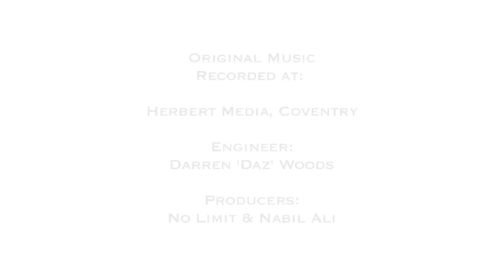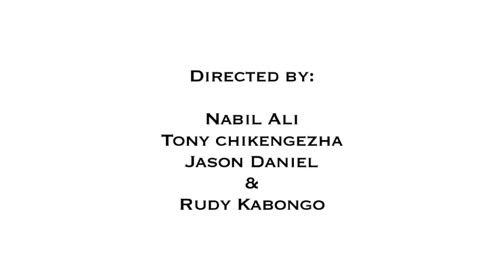Group 4 - No No Music Video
Group 4 produced a music video for the group - No Limits and their track No, No.